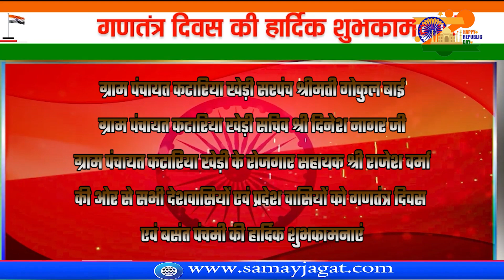सभी देशवासियों एवं प्रदेश वासियों को गणतंत्र दिवस एवं बसंत पंचमी की हार्दिक शुभकामनाएं !!!